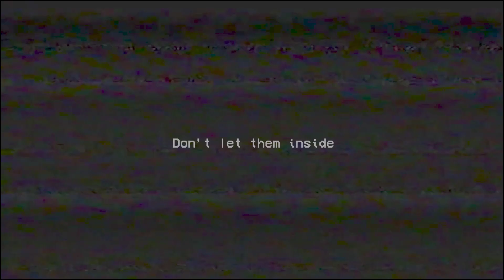Я ЗАПРЫГНУЛ НА ЭТУ УЖАСНУЮ КУКЛУ СВЕРХУ - БАГИ В ХАГГИ ВАГГИ Играю в Poppy Playtime